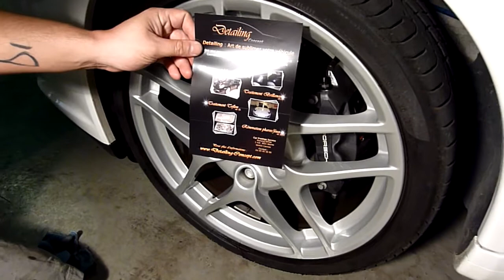fabricant de produit sans eau detailing-concept.com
voici notre produit  detailing jante extreme efficacité redoutable
le produit peut etre utilisé sur tout type de jantes sans aucune recommandation alliage,chrome,alu,jante en tole , et enjoliveur produit a recomander